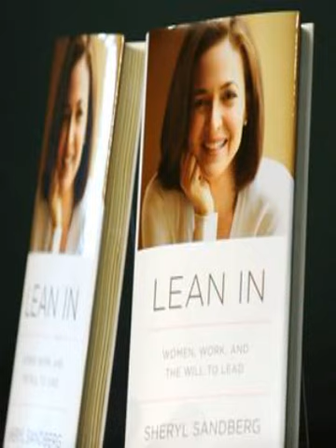new pope book